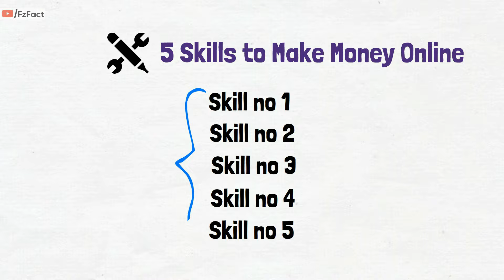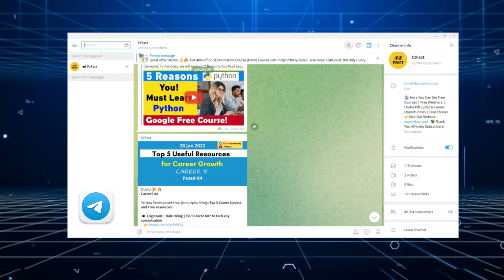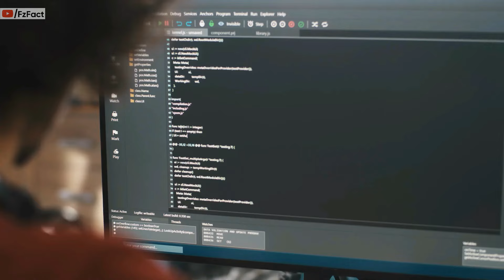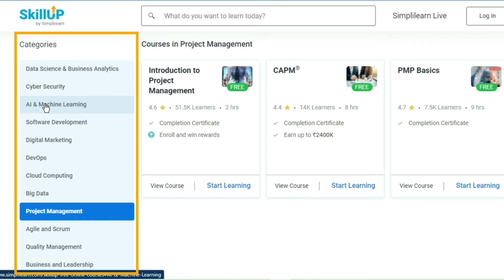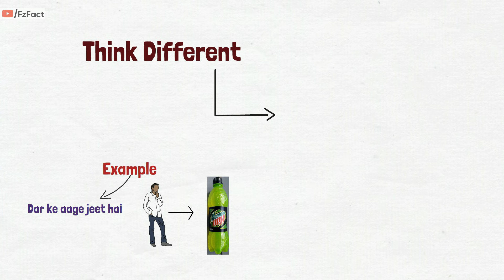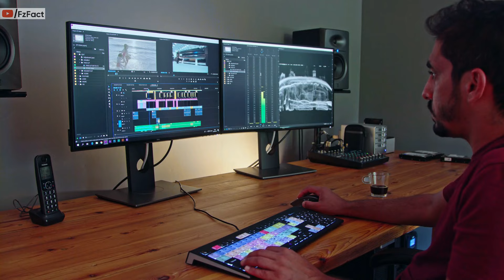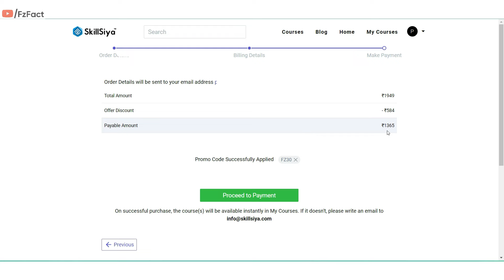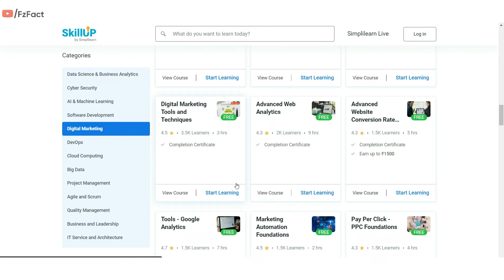ये 5 Money making skills FREE में सीखो! | Earn in Lakhs | Learn in 60 Days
This video will help you understand the top 5 money-making skills for 2022. In this ever-growing digital era, it has become really important for professionals to keep themselves updated with recent trending technologies. If you're looking to upgrade your skills in 2022 for better career opportunities and salary growth, then check out SkillUp by Simplilearn.
SkillUp offers over 100+ top IT courses with free certification in leading technologies. You can now learn over 600+ in-demand skills related to AI, Machine Learning, Cyber Security, Cloud Computing, DevOps, Project Management, etc, for free which will make you job-ready for 2022.

All the courses are self-paced video lessons with 90 days to access the course. SkillUp also provides free guides on career paths, salaries, interview tips, and more. Sign up to the SkillUp platform now and get access to over 1000+ hours of online self-learning video content.

Dosto! is video me ham Top 5 In-demand money-making skills janenge aur unhe Free me sikhane ke liye Free courses bhi explore karenge.

Links
The Art of Public Speaking (by Dale Breckenridge Carnegie)
( Note: Ye ebook EPUB formate me download hoga isko online pdf me convert kar skte ho)

Offers 🥳

Regards
FzFact